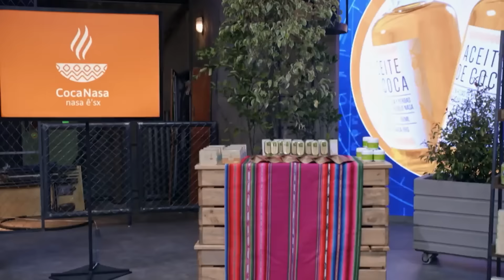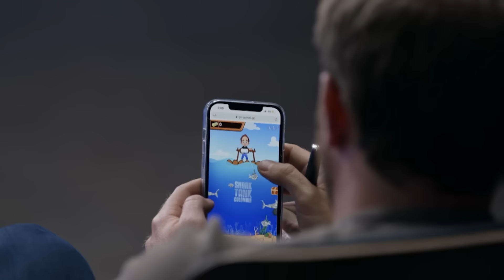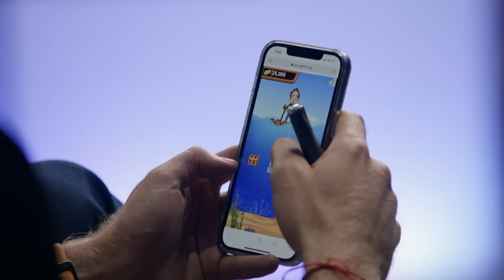¡Los mejores proyectos de la cuarta temporada! 🦈 | Shark Tank Colombia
Aquí te traemos algunos de los mejores proyectos hasta ahora de la cuarta temporada. ¿Cuál ha sido tu preferido?

00:00 Coca Nasa
12:44 Cubbo
25:10 Goama
34:05 Tu Toque
47:02 Sr. Buñuelo